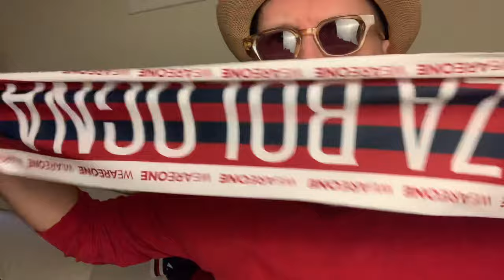🔴🔵 BOLOGNA ROMA 2-0 // FINALMENTE DUE VITTORIE DI FILA!!! TROPPO BOLOGNA PER QUESTA ROMA NERVOSA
LASCIA UN MI PIACINO AI VIDEO